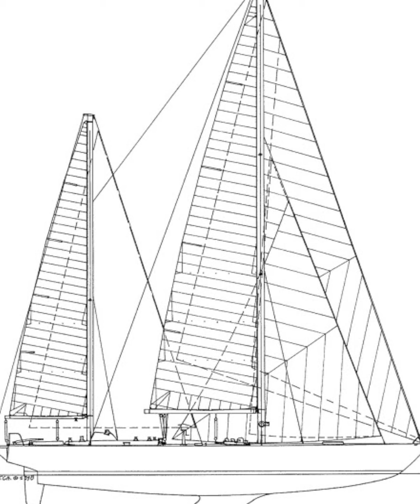A dreamer sailor of 50 years on his journey to Jeddah الحالم باتريك فيليبون أثناء إبحاره في جدة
Dive into an adventurous tale and join a passionate sailing journey.

"I have a dream to be always on the water sailing.” - Patrick Phelipon

From a young age, Patrick tagged along with his dad on their boat back in France, soaking in the sea breeze, embracing the depth of the ocean’s beauty, and becoming one with the waves.

Thus far, he became a part of the legendary crew aboard Pen Duick VI, led by none other than Eric Tabarly. Together, they had the chance to navigate the waters of the first-ever Whitbread Race, the global sailing competition that would test the spirit of even the bravest sailors.

As a brief pit stop to his latest adventures, Patrick stopped at the Jeddah Yacht Club & Marina on his journey from Vietnam to Sardinia. Here, they paused for a moment to enjoy all the world-class facilities while sharing with us his lifelong devotion to the ocean.

If you are a sea enthusiast, don't miss out on experiencing the wonders of Jeddah Yacht Club & Marina

انغمس في حس المغامرة وتابع رحلة شغف الإبحار

«لدي حلم أن أكون دائمًا على الماء.» - باتريك فيليبون

كمحطة سريعة لمغامراته الأخيرة، اتجه البحار الفرنسي الشغوف باتريك فيليبون مع طاقمه إلى نادي جدة لليخوت والمارينا ضمن رحلته من فيتنام إلى سردينيا للاستمتاع بالمرافق الفاخرة التي يوفرها نادي جدة لليخوت والمارينا. عند زيارته للنادي، عبّر باتريك عن بداية شغفه الكبير بالإبحار منذ أن ابتدأ أول رحلاته مع والده في فرنسا حتى انضم إلى طاقم سفينة "Pen Duick VI“ التي أتاحت له المشاركة في أول سباق ”Whitbread" حول العالم.

إذا كنتم من عشاق الإبحار، زوروا موقعنا لتكتشفوا المزيد عن نادي جدة لليخوت والمارينا